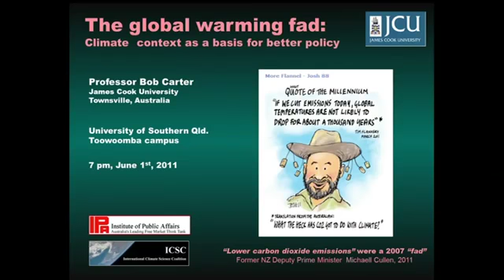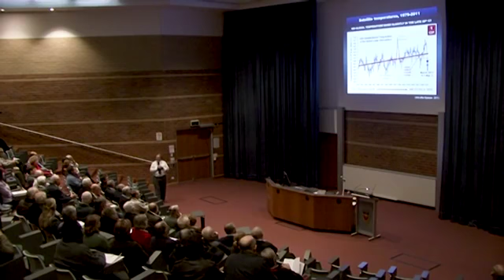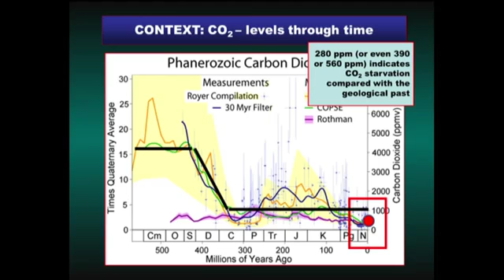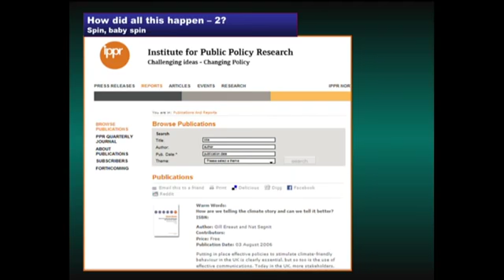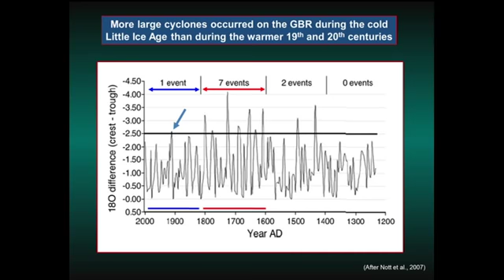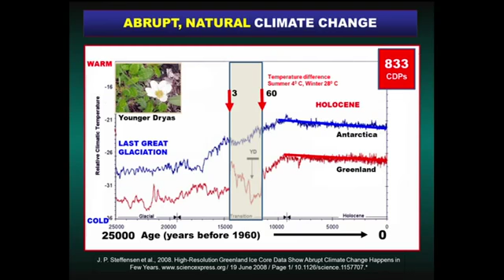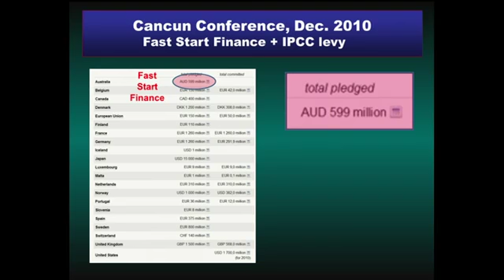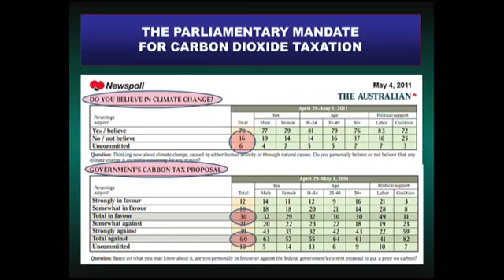THE GLOBAL WARMING FAD - Paleoclimatologist Bob Carter: Climate Context As A Basis For Better Policy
A public lecture on "Climate Context as a basis for Better Policy", given at the University of Southern Queensland, Toowoomba, June 2011, by Australian paleoclimatologist Professor Bob Carter.

A vigorous public debate over possibly dangerous human-caused global warming exists. In reality, the great majority of scientists hold balanced and non-extreme views about the complex issue of climate change.
Scientists accept (i) that global climate has and will change; (ii) that human activities (not just carbon dioxide emissions) definitely affect local climate, and have the potential, summed, to measurably affect global climate; and (iii) that carbon dioxide is a mild greenhouse gas. The true scientific debate is about the sign and magnitude of any global human effect, and its likely significance when considered in the context of natural climate change.
Modern temperature measurements, from thermometers to satellite measurements, only go back 150 years. Geological datasets do not provide direct temperature measurements, least of all of Average Global Temperature. Instead, they comprise local or regional proxy records of climate change of varying quality. Nonetheless, numerous high quality palaeo-climate records, and especially those from ice cores and deep-sea mud cores, exist, and comprise the essential context within modern climate change must be studied.
Scientists agree that natural climate-related events and change are real, with real human and environmental costs. These hazards include storms, floods, droughts, bushfires, and temperature steps and longer term cooling or warming trends. Natural climate-related events and change will continue, and human and environmental damage will be wrought. In our present state of knowledge they can neither be predicted far ahead nor prevented once underway. The matter of dealing with future climate change, therefore, is primarily one of risk appraisal and minimization, as that for natural risks which vary from place to place around the globe.